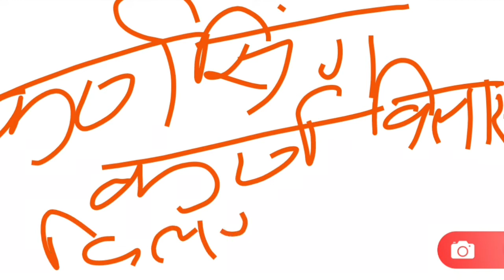करण सिंह और जगत सिंह का इतिहास | maharana karan singh ka itihas | jagat singh 1st ka itihas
Here we tell you the history of karan singh 2nd or karan singh dwitya ka itihas and maharana jagat singh ka itihas or maharana jagat singh 1st ka itihas. Friends करण सिंह का इतिहास or महाराणा जगत सिंह का इतिहास is the most important topic for all exams of rajasthan. maharana jagat singh ka itihas is also included in this video. Friends jagat singh ka ithas or karan singh ka itihas or jagat singh 2nd ka itihas or jagat singh secind ka itihas is also included in this video. Please watch it to till end please

Time stamp

0:17 mughal mewar sandhi
0:54 jivashah history
2:37 karan singh history in hindi / maharana karan singh ka itihaas
3:16 karan singh ka janam / करण सिंह द्वितीय के पुत्र का क्या नाम था
3:40 mewar ke pehle shashak
4:47 shah jahan history / khuram ki history
5:46 tajmahal banane ki prarena
6:55 khufur baba
7:34 karan vilas and dilhus mahal ki sthapna
8:13 jagmahal ka nirman / जग मंदिर का निर्माण किसने करवाया
8:42 history of bhimsingh / maharana bhim singh history
9:44 bhimsingh ko raja ki padvi
10:26 rajmahal ka nirman
11:18 jagat singh 1 history in hindi
12:17 jagat singh ka shashan kal
12:44 jagat singh ka rajyaabhisekh
13:24 shah jahan
13:46 chittorgarh ka kila nirman
14:30 shah jahan ka farman
15:27 nojobai history
16:09 dhai ka mandir
16:31 jagan nath ka mandir / जग मंदिर का निर्माण किसने करवाया
17:52 what is panchanan shalky
18:27 vastokar of jagannath
18:58 jagan nath rai prashasti
19:46 history of jagan nath rai rasati
20:25 jagdish mandir
20:42 sirohi vijay
20:54 jag mandir
21:29 jagat singh ka nidhan

1) करन सिंह का इतिहास
2) करण सिंह का इतिहास
3) जगत सिंह का इतिहास
4) maharana karan singh ka itihas
5) maharana karan singh
6) maharana karan singh ka itihaas
7) jagat singh 1st ka itihas
8) karan singh dwitya ka itihas
9) karan singh 2nd ka itihas
10) karan singh second ka itihas
11) karan singh ka itihas
12) rana karan singh ka itihas
13) rana jagat singh ka itihas
14) maharana jagat singh ka itihas